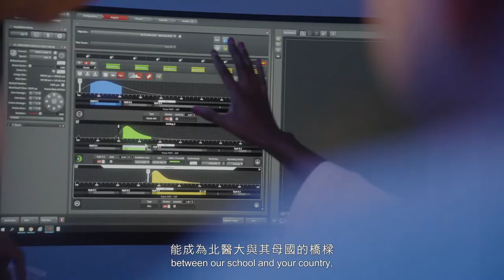Taipei Medical University College of Medicine -- International Ph.D. Program in Medicine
Welcome to International Ph.D. Program in Medicine